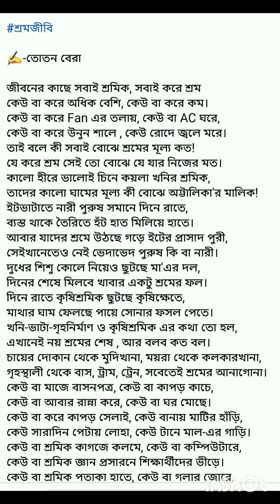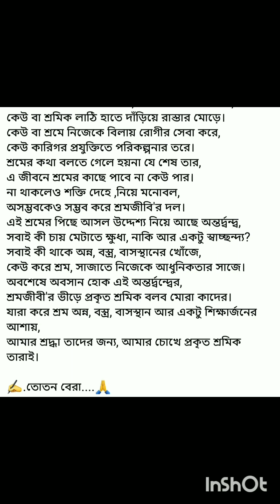মে দিবসের কবিতা-শ্রমজীবি।।কলমে-তোতন বেরা।কণ্ঠে-অর্নব ঘোষ।।মহান মে দিবসে সমাজের শ্রমজীবি মানুষের কথা।